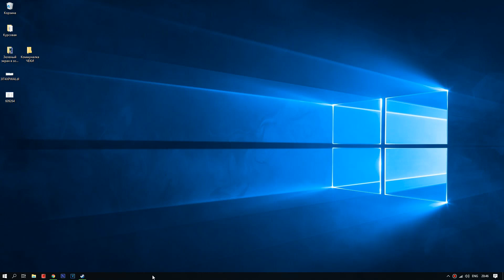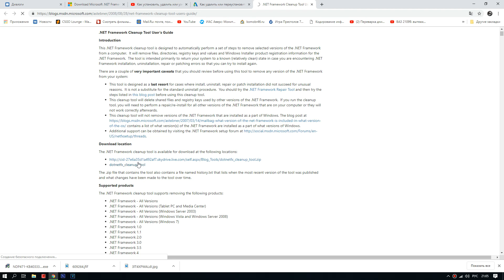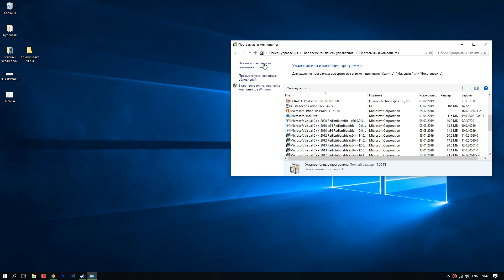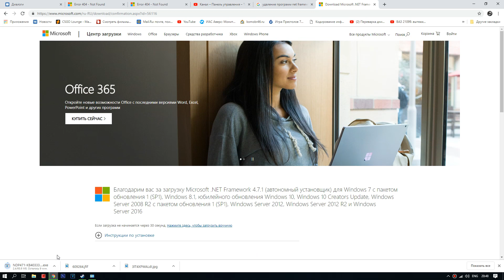Ошибка: "отсутствует MSVCR120_CLRO400.dll" Решение проблему 100%.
Запуск программы невозможен, так как на компьютере отсутствует MSVCR120_CLRO400.dll. Попробуйте переустановить программу. Решаем проблему. Точно поможет.
Как удалить нет NET Framework (фрамеворк), если его не видно в панели управления (windows 10).